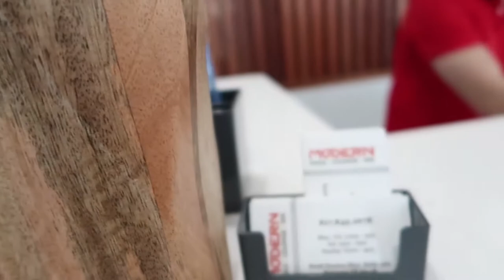Wife Challenges Husband | Pedicure Date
Thanks to Modern Nails Lounge and Spa for having us!! Alright, the challenge was issued. Now it's up to you to see if Derrick has to get his nails painted!! YOU CAN DO IT!!!